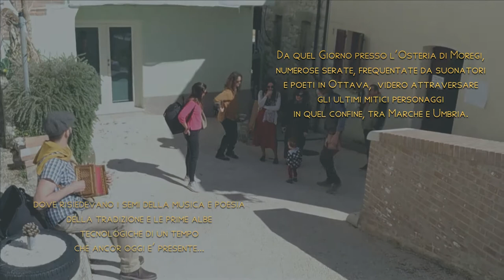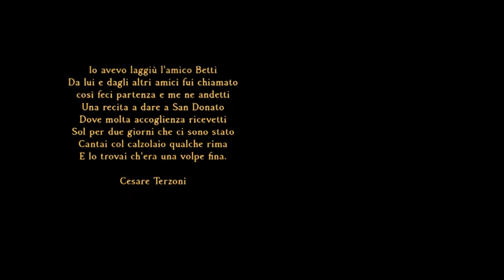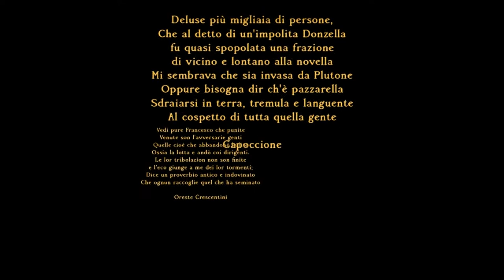Fai primavera 2019 - Il ritorno di Giuseppe Moregi nelle Osterie storiche Miniera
Giuseppe Moregi, secondo le memorie e le testimonianze della famiglia Moregi, emigrò per lavorare nelle miniere di Lackawanna a Scranton, in Pensylvenia, fino al 1929.
Grazie a questo lavoro, tornato a Sassoferrato, riuscì a sostenere l'attività di famiglia: una taverna nel centro di Rotondo, un piccolo castello nel comune di Sassoferrato (AN, MARCHE, ITALIA).
Dal 1890 al 1954, il territorio distrettuale di Sassoferrato, inserito nel bellissimo ambiente naturale del centro di monti Appennini, non lontano dal porto di posta di Ancona, era sfruttato come uno dei più grandi giacimenti zolfo in Europa.
La miniera era di proprietà e gestita da Montecatini e impiegava quasi tutti i cittadini della zona e le sue dipendenze.
Giuseppe Moregi era anche un suonatore di Clarino e la sua Osteria divenne il punto d'incontro di Una comunità di poeti che amava "Ottava Rima", un'antica forma poetica e ritmo sviluppato e reso immortale da Tasso e Arioso, per cantare versi epici e narrativi, ripreso da tutte le comunità dei poeti come verso e metrica di sfida e lotta.